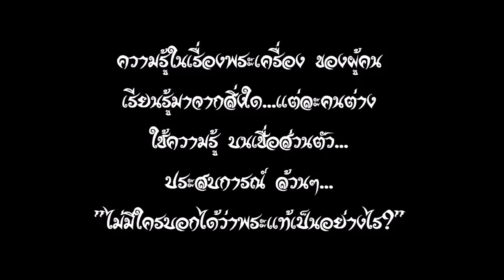ตอนที่ 186 ประสบการณ์พระแท้ถูกตีเก๊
อาชีพ คนเล่นของเก่า ขายพระ ก็อยากที่ขายของให้ได้
แต่ถ้าคนซื้อไม่มีความรู้ ก็ไม่ซื้อ ดังนั้น สิ่งที่ อาจารย์โอ๊ต ทำให้เห็น คือ

นำวิชาการ นำพระเก่า มาบอกเล่า ก็เพื่อทำให้คนที่สนใจอยากสะสม
อยากแขวนพระห้อยคอ ได้รู้ถึงคุณค่าของพระที่พวกคุณมีก่อน

ส่วนการค้าขายก็เป็นเรื่องของ วิชาความรู้ ถ้าคุณรู้จักพระเยอะ
คุณก็จะหาพระแท้ได้แบบที่ อาจารย์โอ๊ต แสดงให้ดู

พระแท้ พระดี ไม่จำเป็นต้องแพง เพราะ พระที่อาจารย์โอ๊ต นำมาแนะนำ
มีตั้งแต่หลักร้อย ไปจนถึงหลักหมื่นหลักแสน

สรุปแล้ว เผยแพร่การเรียนรู้พระเครื่อง คนพันเอ็กซ์พระเครื่องไทย SiamAmulet